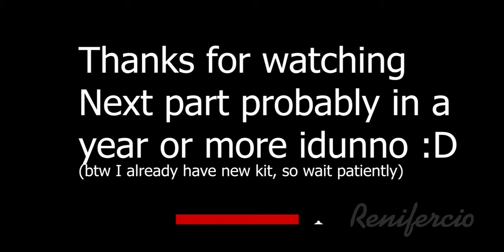Road to Generalissimo #1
Register your account from this link and get 💎 1,000 crystals and 1 day of Premium

I'll probably make a gold compilation cause I caught so many.
I will be streaming on Twitch if you want to see me catching mega gold on the first of April

This game is awesome. The account was created in November 2022 so kits may be changed.

Rank reached in this video:
Master Sergeant - First Lieutenant

Timestamps:
00:00 Master Sergeant rank
01:00 Blizzard kit
04:00 Hammer of Thor kit
08:45 Ram kit
11:01 XT rail/hornet
14:50 Avalanche kit
21:00 Boar kit